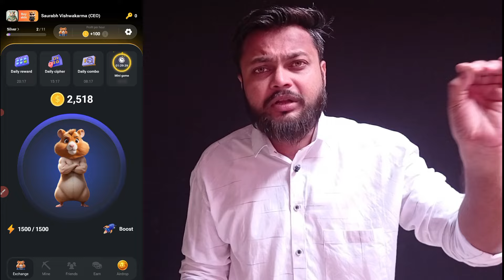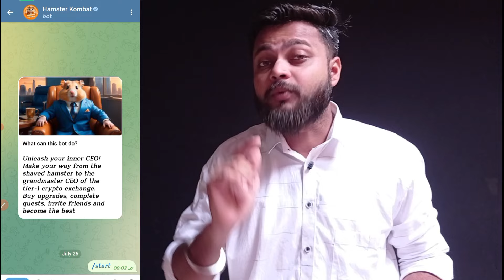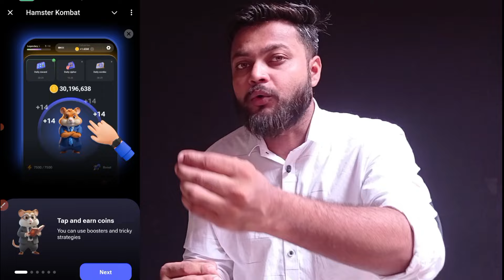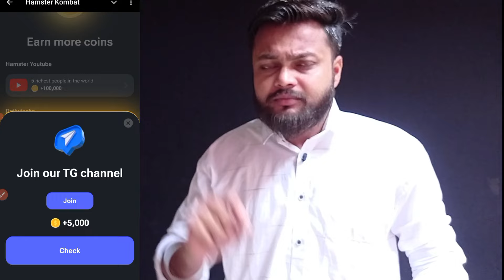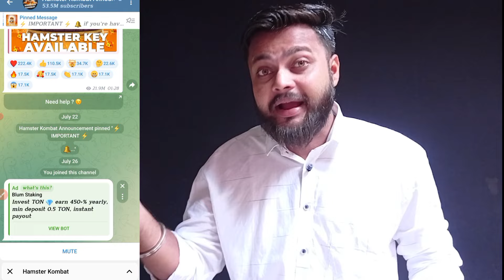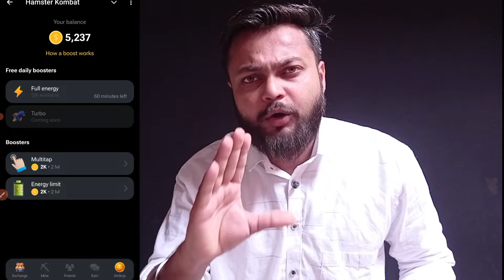Hamster kombat download kaise kare - hamster kombat download app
How To Download Hamster Kombat App | hamster kombat download kaise kare - hamster kombat download app

About video dosto Aaj ki video me hm baat karne wale hai ki aap kaise hamster ko download kar sakte hai uske liye aapko playstro me nhi Jana hai aapko mai bataunga ki aap kaise hamster real wala download kar sakte hai...

So I hope All your Queries Solved Through This Video but still if you have any query regarding In This Video please comment in the comment box..
Keep Supporting me So I can Continue to provide you with free content Per Day।